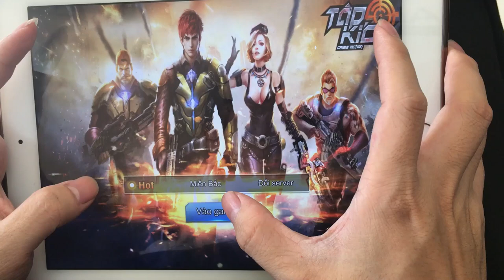Tập Kích: NENCY chào toàn thể anh em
Mình rất vui khi đc làm clip chia sẻ vs anh em rất mong ae ủng hộ mình
Mình sẽ cố gắng nhiều hơn , bình luận tốt hơn ,mọi ý kiến xin ae đóng góp bình luận bên dưới để mình cố gắng hoàn thiện hơn.

Hãy Giúp mình đạt mục tiêu đầu 10k sub nhé